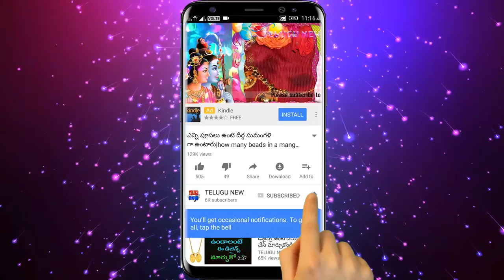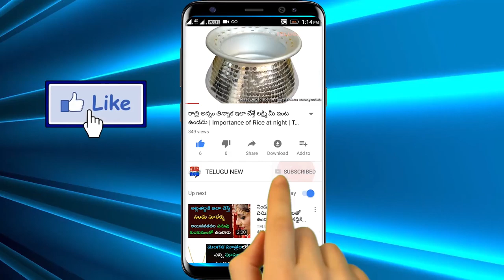రేపు జూలై12 తొలి ఏకాదశి ఎంతో పవిత్రమైన రోజు ఇంటి ముందు ఈ ముగ్గును వేశారంటే అష్టైశ్వర్యాలు లభిస్తాయి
రేపు జూలై12 తొలి ఏకాదశి ఎంతో పవిత్రమైన రోజు ఇంటి ముందు ఈ ముగ్గును వేశారంటే కోటిజన్మల పుణ్యంతో అష్టైశ్వర్యాలు లభిస్తాయి